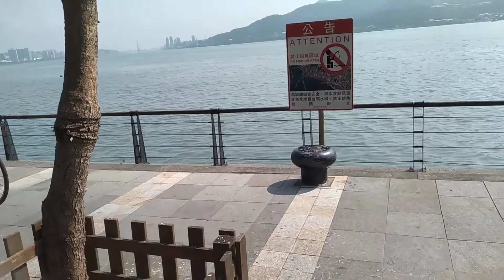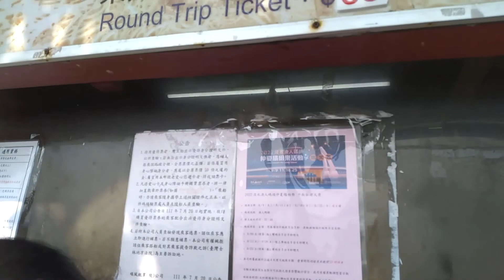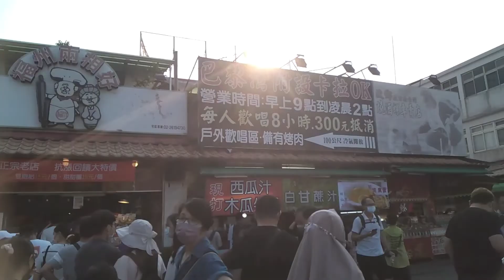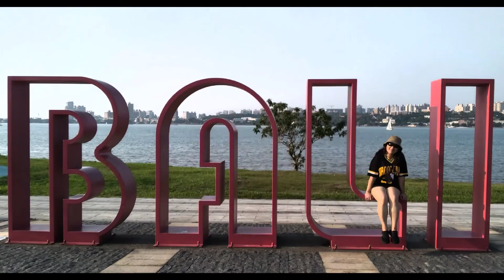BALI/TAMSUI/Taiwan mga pasyalan saTaiwan Taipei,Taiwan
Beautiful Scenery  at Tamsui Taiwan
Pasyalan aa taiwan
Mga magandang Tanawin
Hsinchu
Taoyuan
Tainan
Kaoshiung
Taichung
Bitan
Chiang kai shek
Fisherman Warf
Tourist spot